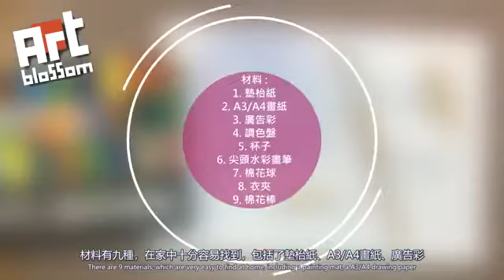ART BLSSOM 【《大樹印畫》──簡單有趣的印畫】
請follow “ArtBlossom” instagram查看更多資訊!💓
🎈 《大樹印畫》──簡單有趣的印畫🎈
對象：三到五歲兒童
材料：墊枱紙、畫紙、廣告彩、洗筆杯、調色盤、尖頭水彩畫筆、棉花球、棉花棒、衣夾

🎨 不需要畫筆的作畫方法：
➡️ 用衣夾夾住一個棉花球
➡️ 拿著衣夾來控制棉花球
➡️ 棉花球沾上顏料，印在畫上

🎨 幼兒感受另類繪畫方法的樂趣：
➡️ 用橡筋束起幾支棉棒
➡️ 用棉花棒沾上顏料
➡️ 印在紙上，做出一點點的效果

👧🏻訓練幼兒的手眼協調 :
➡️幼兒操作用具
➡️以用具將顏料塗在眼睛看著的位置
➡️需要手眼並用來完成

Please follow “ArtBlossom” instagram for more information!💓
🎈《The Cotton Painting》─ A Fun and Easy Way to Paint!🎈
Target: Children aged three to five years old
Materials: a painting mat, a drawing paper, poster color, a cup, a palette, a pointed watercolor brush, cotton balls, cotton swabs, rubber bands, clothespins

🎨 A fun painting method without brush:
➡️ Hold a cotton ball with a clothespin
➡️ Hold the clothespin to control the cotton ball
➡️ paint with the ball as the brush

🎨 Kids enjoy the fun of alternative painting methods:
➡️ Bundle up several cotton swabs with a rubber band
➡️ Dip the paint with the cotton swabs
➡️ paint on paper to make dots effect

👧🏻Training young kids’ hand-eye coordination:
➡️ Children manipulate tools
➡️ Add the paint to the position where their eyes are looking at
➡️ Hands and eyes are involved to complete the action